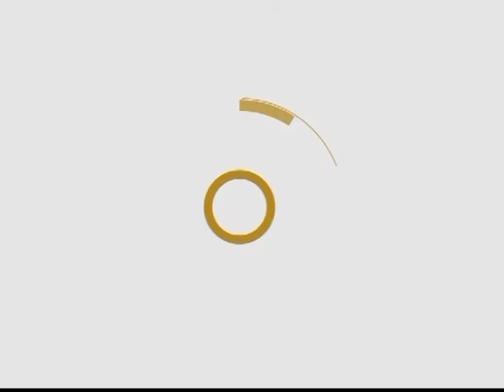PALABRA VIVA - EL DON DE PIEDAD